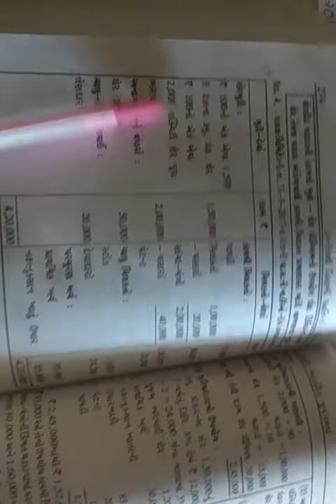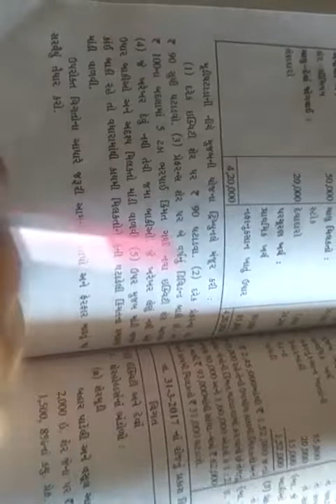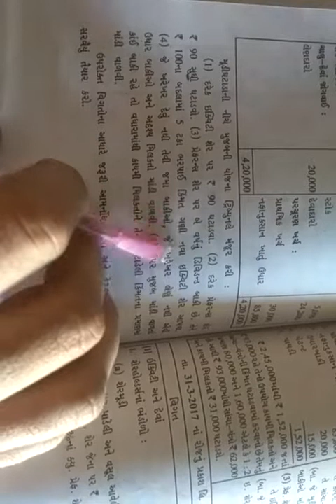Sy bcom sem 3 corporate ac part 3